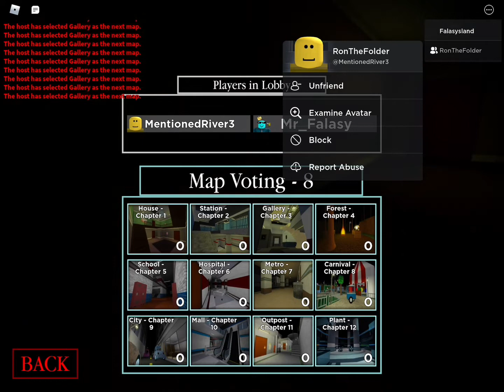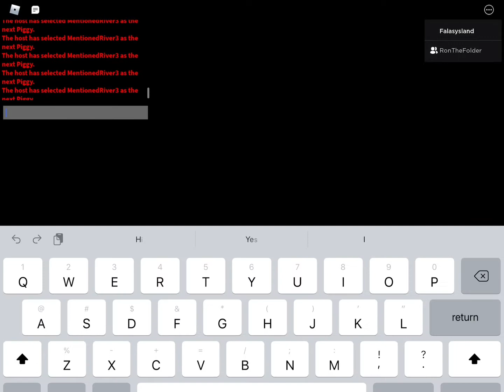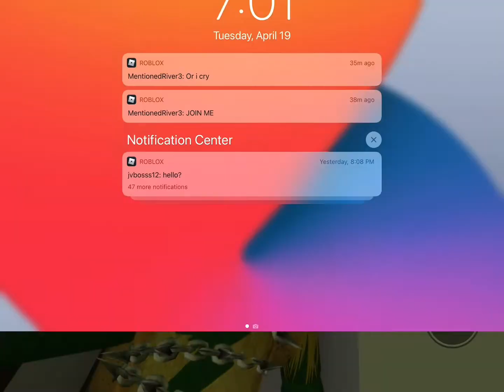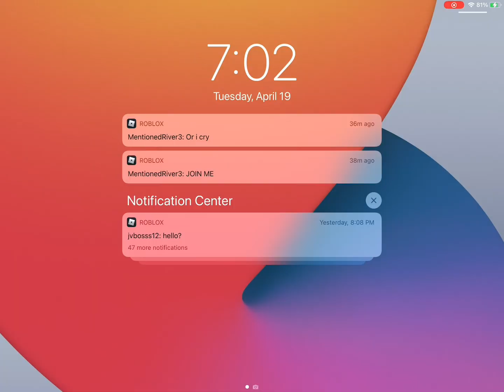Piggy But if I die the video enda